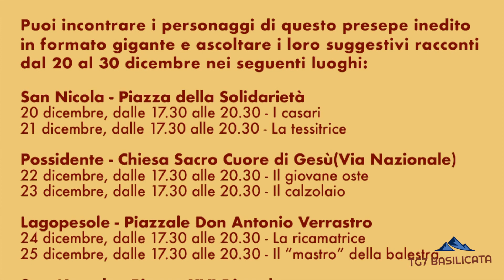TG7 Basilicata News. Incidente stradale, Cantare la Tradizione, Avigliano le voci del Presepe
TG7 Basilicata News 18 Dicembre 2020.
- Intervento Vigili del Fuoco Incidente uscita Lagopesole.
- Progetto musicale: Canti popolari d'amore che fa parte del progetto più ampio di "Cantare la tradizione "
- "LE VOCI DEL PRESEPE - Arti e ritratti della comunità aviglianese"

tg7basilicata.blogspot.it